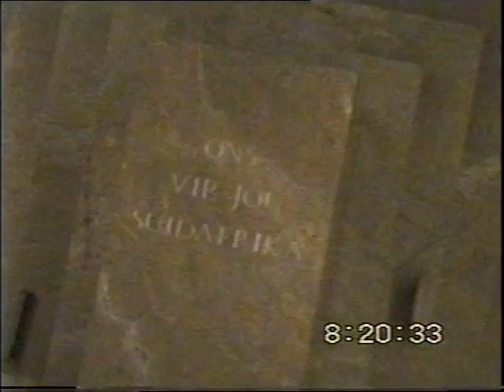RPA ' 98 - Pretoria